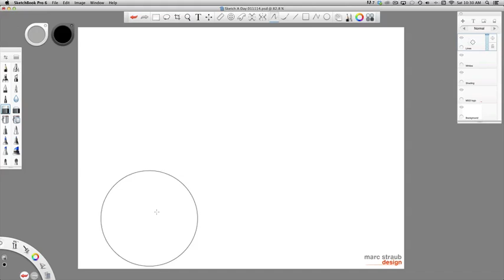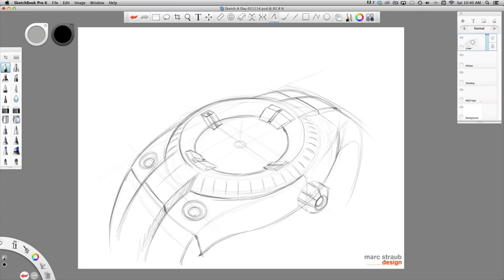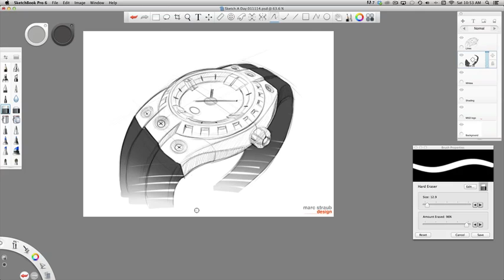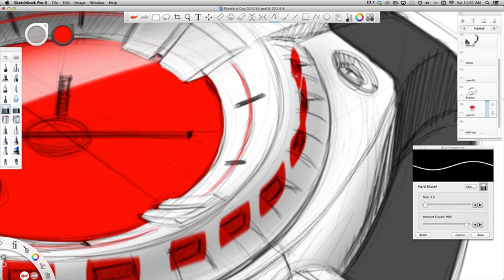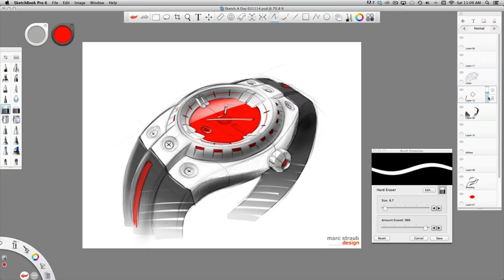Sketch A Day 011114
Wrist watch concept sketch using Sketchbook Pro